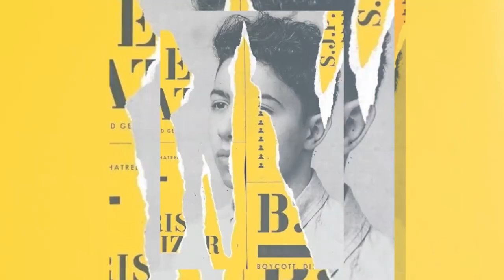Livro A Janela de Overton | et voilà!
O vídeo discute questões paralelas suscitadas pelo livro de Glenn Beck.

Publicação: 2011
Nota no Skoob: 3,4
Páginas: 384

Arte: Alisson Stasiak
Motion: Camila Nowak
Produção: Guilherme Julio
Realização: Eleonora Mendonça